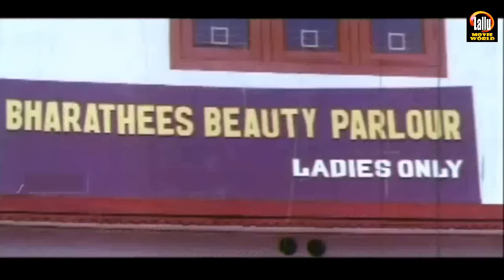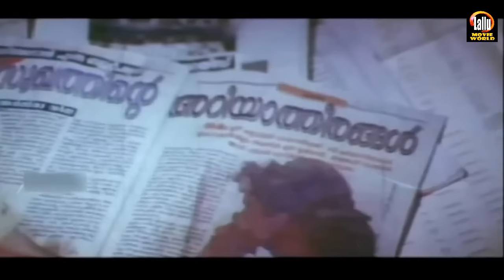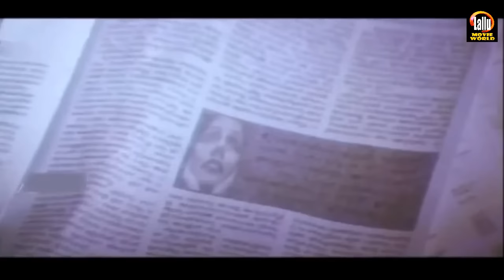Judgement Full Movie | Bahadur | Devan | Lalithasree | Malayalam Evegreen Movies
Movie    : Judgement
Director : K.S. Gopalakrishnan
Writers  : K.S. Gopalakrishnan(story, screenplay) J. Vattoli(dialogue)
Stars     : Bahadur , Devan , Lalithasree

Welcome to Lallu Movie World You Tube Channel

|| ANTI-PIRACY WARNING ||

*COPYRIGHT PROTECTED*